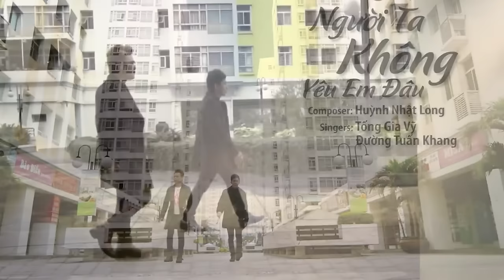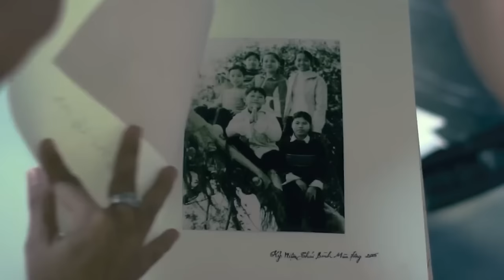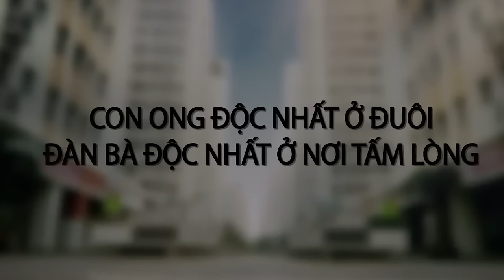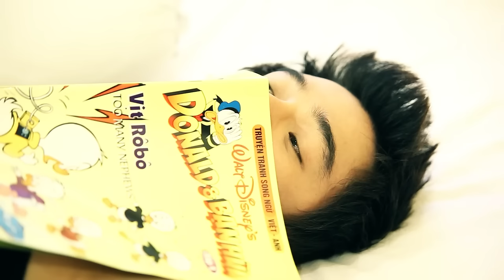NGƯỜI TA KHÔNG YÊU EM ĐÂU, TẠI EM KHÔNG HIỂU, THẤM THÍA | NHẠC 8X9X TỐNG GIA VỸ 2024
PLAY LIST:
1. Anh Thấy Mình Nhớ Em
2. Người Ta Không Yêu Em Đâu
3. Không Bao Giờ Anh Bó Tay 2
4. Thật Lòng Anh Rất Yêu Em
5. Cuộc Tình Buồn
6. Giọt Lệ Hoa Hồng
7. Hãy Để Anh Yêu Em
8. Người Ấy Vẫn Chưa Hiểu
9. Nụ Hôn Ấm Áp
10. Tại Em Không Hiểu
11. Thấm Thía
12. Thật Lòng Anh Rất Yêu Em
13. Tưởng Tượng Em Quay Lại
14. Anh Là Người Chung Tình
15. Càng Quên Càng Nhớ
16. Cuộc Tình Buồn